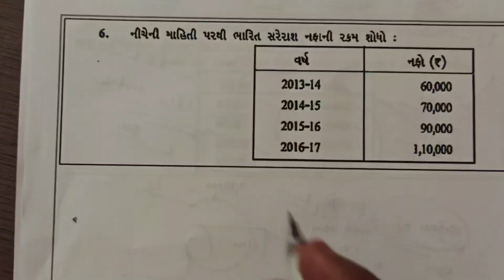STD 12 ACCOUNT CH 3 QUE 6 | STD 12 ACCOUNT PART 1 CH 3 PAGHADI NU MULYANKAN Que 6 ‎@SSEducation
STD 12 ACCOUNT CH 3 QUE 1 | STD 12 ACCOUNT PART 1 CH 3 PAGHADI NU MULYANKAN ‎@SSEducation

પાઘડીનું મૂલ્યાંકન
સરેરાશ નફાની પદ્ધતિ
ભારિત સરેરાશ નફાની પદ્ધતિ
અધિક નફાની પદ્ધતિ
મૂડીકૃત નફાની પદ્ધતિ
અધિક નફાના મૂડીકરણની પદ્ધતિ

STD 11 ACCOUNTANCY
STD 12 ACCOUNTANCY
ધોરણ 11 એકાઉન્ટન્સી
ધોરણ 12 એકાઉન્ટન્સી
STD 11 STAT
STD 12 STAT
STD 11 STATASTICS
STD 12 STATSTICS
ધોરણ ૧૧ આંકડાશાસ્ત્ર
ધોરણ ૧૨ આંકડાશાસ્ત્ર
ધોરણ ૧૧ નામાના મૂળતત્વો
ધોરણ ૧૨ નામાના મૂળતત્વો
ધોરણ 11 એકાઉન્ટ
ધોરણ ૧૧ એકાઉન્ટ
ધોરણ 12 એકાઉન્ટ
ધોરણ ૧૨ એકાઉન્ટ
ધોરણ 11 સ્ટેટ
ધોરણ 12 સ્ટેટ
ધોરણ ૧૧ સ્ટેટ
ધોરણ ૧૧ સ્ટેટ

SS EDUCATION
SUNIL KHALASI

ધોરણ૧૧નામાના મૂળતત્વો
ધોરણ૧૨નામાના મૂળતત્વો